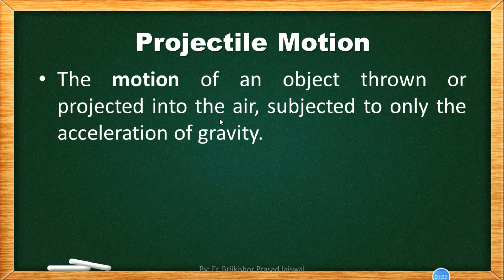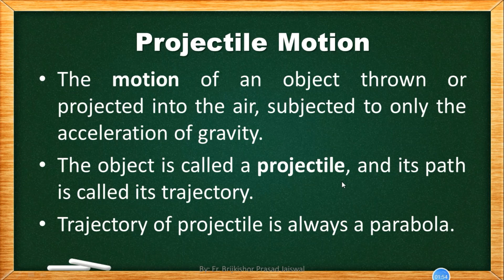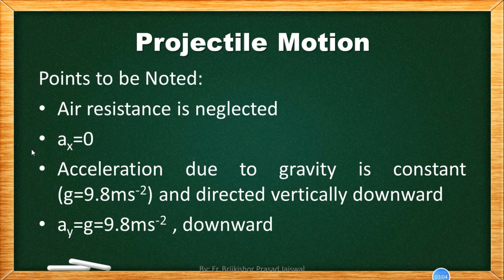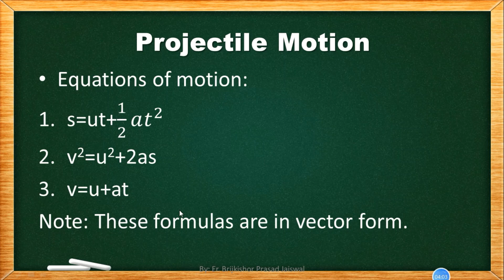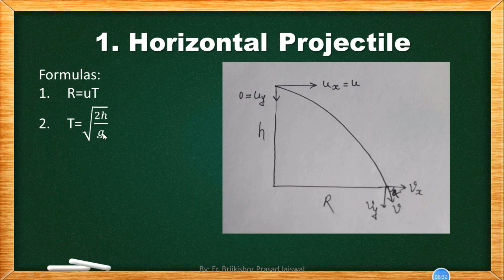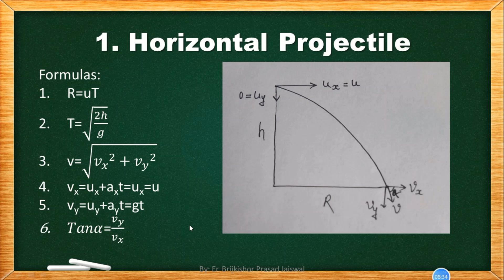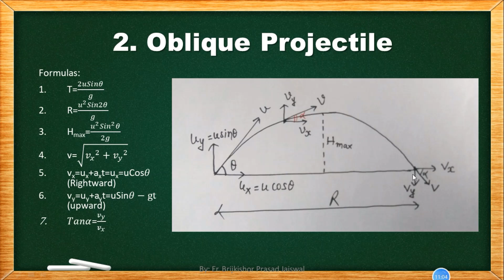Projectile Motion|Part-1|Physics|Grade-11|Engineering & Medical Entrance|Brijkishor|In Nepali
This Video lecture is about Projectile Motion Part-1 (Physics) for grade-11 and Engineering & Medical Entrance preparation by Brijkishor in Nepali.This video is specially requested by Subra Kaushik. If you also have any problem in Math or Physics then Inbox me, I will make video for you.